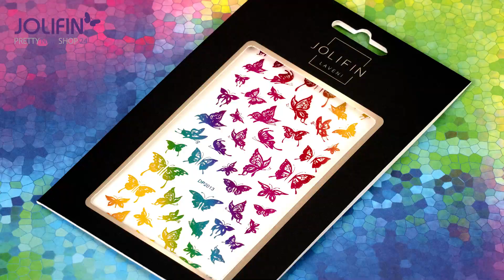Jolifin LAVENI XL Sticker Butterfly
Die Jolifin LAVENI XL Sticker - Butterfly lassen bezaubernd bunte und schillernde Schmetterlinge 🦋 auf Deinen Fingerspitzen landen 😍! Hier findest Du die Sticker